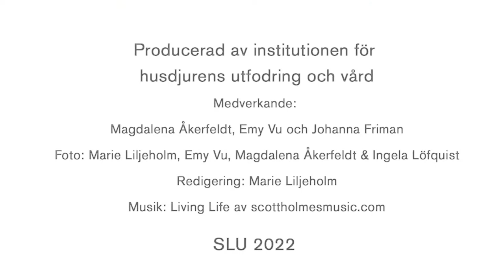Vallfoder till gris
Vallen har positiva effekter i växtföljden på en grisgård men det saknas mycket kunskap om hur ensilage i fodret fungerar till grisar. I vilken form är det bäst att ge det? Hur påverkar det tillväxt, beteende, fertilitet och lantbrukarens ekonomi? I ett nyligen beviljat ekoprojekt från Formas ska vi under fyra år studera detta. I denna film får du en översikt om vårt forskningsprojekt om vallfoder till gris.